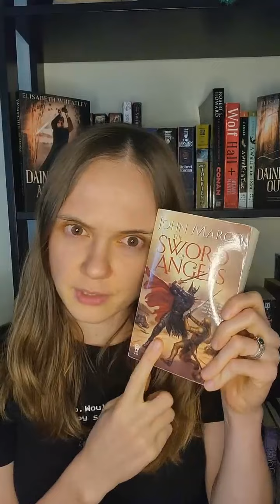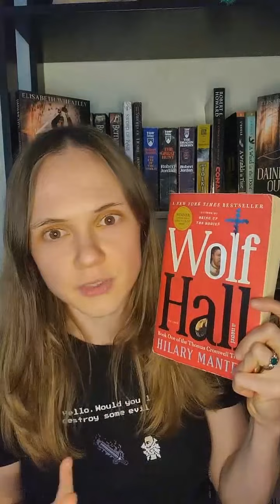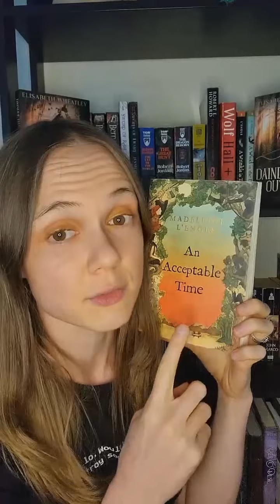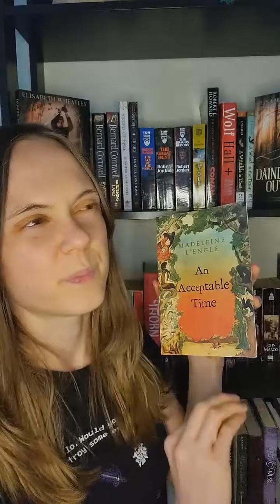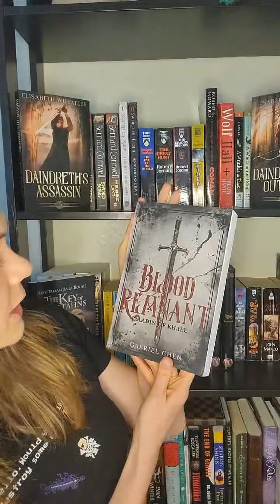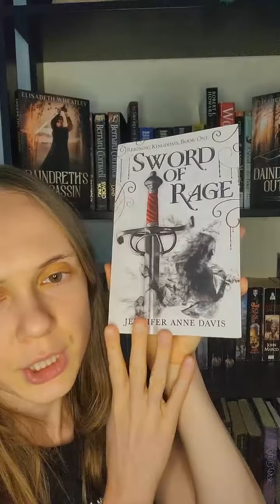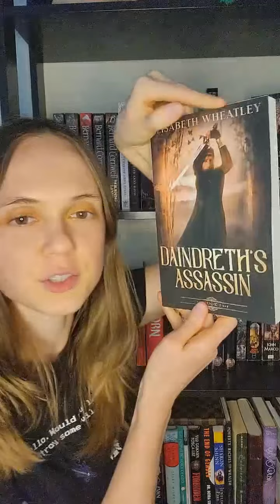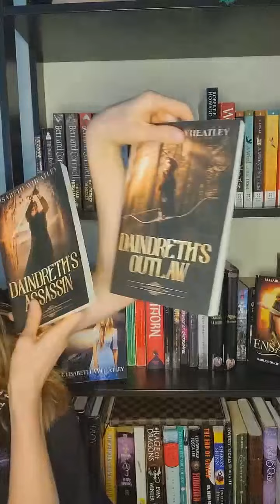Bookshelf Tour - Livestream Recording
Enjoy this livestream of the bookshelves in my background! Books I mention are...

📚The Jackal of Nar
📚The Sword of Angels
📚Wolf Hall
📚An Acceptable Time
📚Siege of Darkness
📚Passage to Dawn
📚Blood Remnant
📚The Cruel Prince
📚Sword of Rage
📚Cage of Deceit
📚Daindreth's Assassin